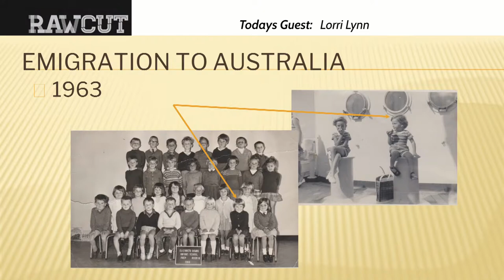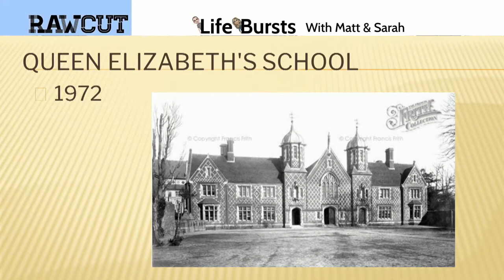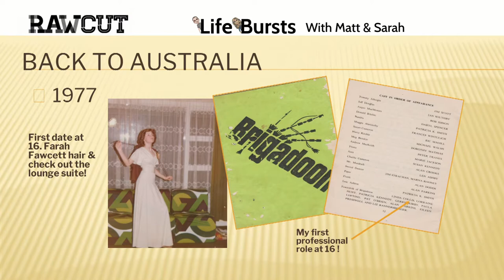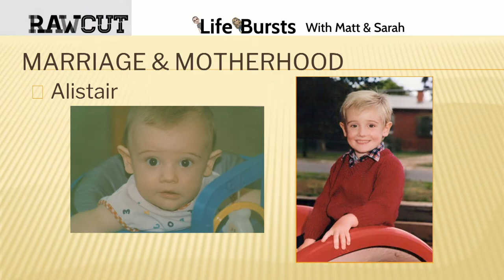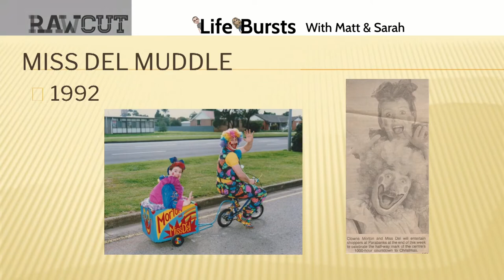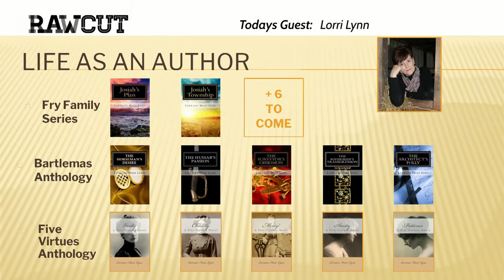Everyone Should Listen to Her Advice - Life Bursts Episode 6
This has been the most unusual piece of advice we have ever been given on Life Bursts. 😱

Lorri Lynn, also known as Lorraine Hunt Lynn, is a prolific historical fiction author with 12 published titles to her name. Her books are published within 3 series, the Five Virtues Anthology, Bartlemas Anthology, and the Fry Family Series.

The Five Virtues Anthology is the story of five orphaned girls, all former inmates of the Verwood House Orphanage in Melbourne.

The Bartlemas Anthology is a series of novels telling stories of adventure and passion, spanning the Victorian Era from 1842 to 1886.

Fry Family Series tells the story of a 19 century family from Dorsetshire, England, and their spiral into poverty.

You can find these novels at your local book retailer.

RawCut is a new collaborative media project by people passionate about telling fascinating stories, about ideas, people, public policy, and culture. RawCut has emerged as a new multi-platform project by people who are from community and non-profit media, and If you believe our idea has merit please, like, follow, share and subscribe to our content on social media.